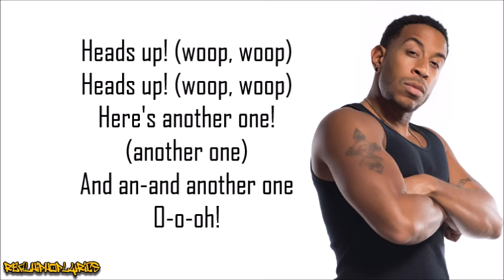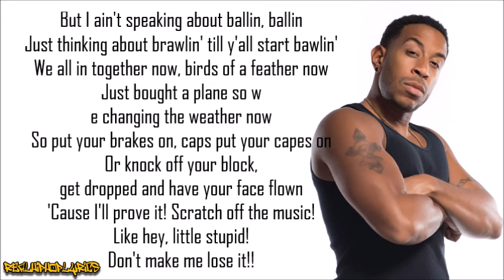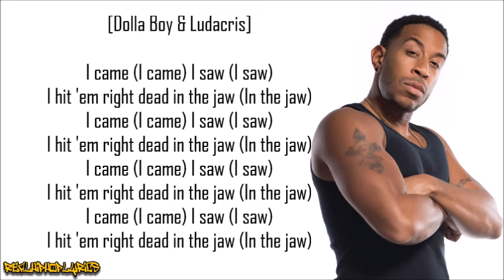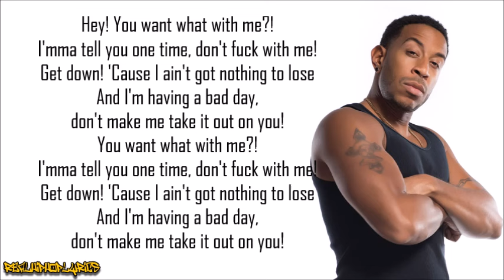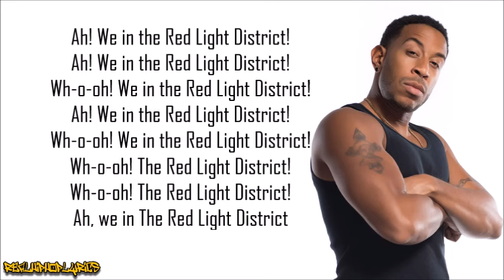Ludacris - Get Back (Lyrics)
Artist/Group: Ludacris
Album: The Red Light District
Released: 2004
Label: Disturbing tha Peace/Def Jam

"Get Back" is a song by American rapper Ludacris, from his album The Red Light District. It was released as the first single from the album and reached #13 on the Billboard Hot 100 in January 2005.

A remix of the song featuring rock band Sum 41 was also released as a single, featuring a much more rock and punk sound than the original song. The "Sum 41 Rock Remix" version was released as a bonus track on iTunes in the UK in both Ludacris' album The Red Light District and Sum 41's album Chuck. In addition to this, the remix was featured in the trailer for Smokin' Aces and A Haunted House 2.
The song is also featured as the ending theme of Tropic Thunder (where Tom Cruise does a hip hop dance to it). The song was also performed at the 2010 MTV Movie Awards at which Tom Cruise and Jennifer Lopez danced to the song.
A different rock mix featuring Lazyeye was released on one of the "Get Back" singles in 2005. This version was heard in The Longest Yard and was performed live on The Tonight Show with Jay Leno and at the Spike TV Video Game Awards in 2004.